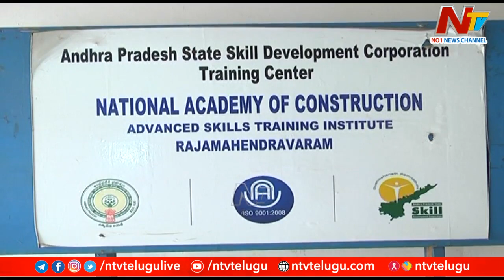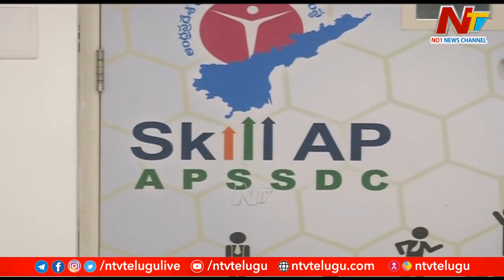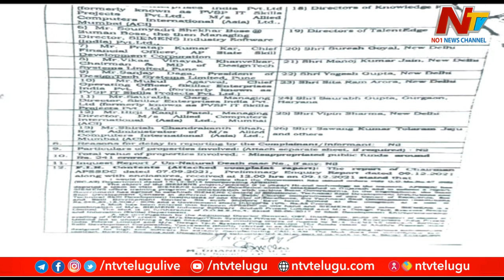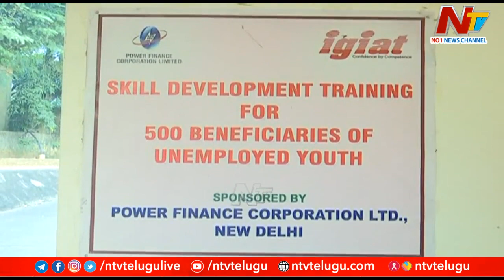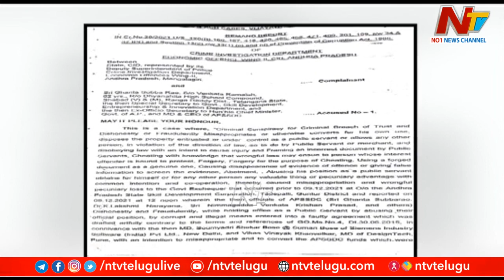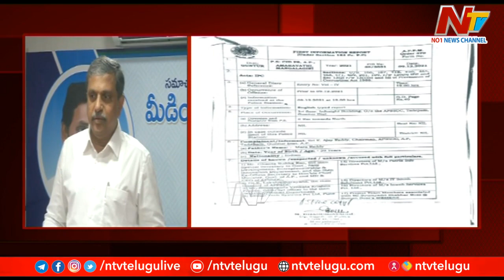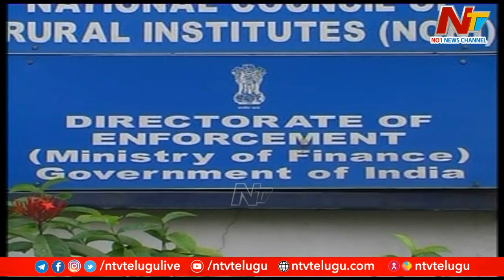స్కిల్ డెవలప్⁬మెంట్ కార్పొరేషన్ స్కాంలో ఎవరి పాత్ర ఎంత..? l Special Focus l NTV